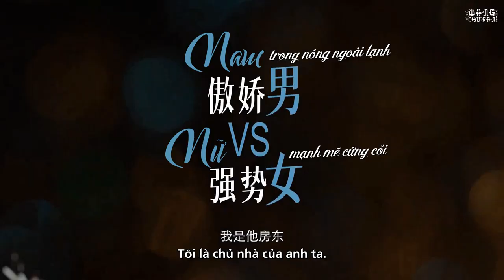[VIETSUB] [TRAILER] Tình Yêu Có Pháo Hoa - Đàn Kiện Thứ, Vương Sở Nhiên | Love Has Fireworks/爱情有烟火